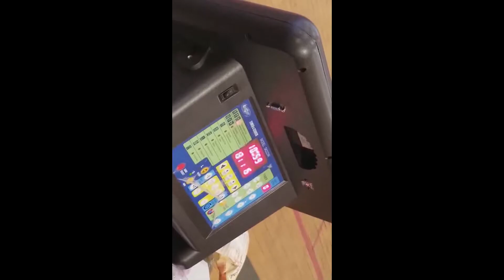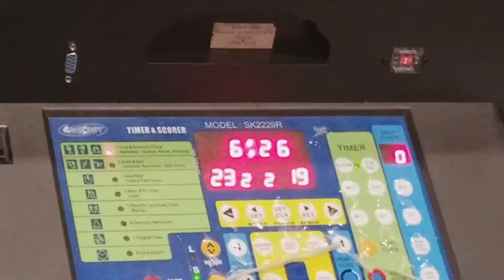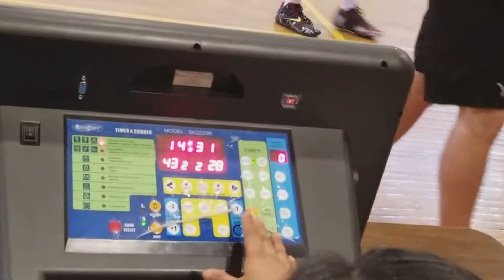SABL 2017 Spring D3 - Imaan D3 vs Wolverines Semi Finals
Wolverines dismantle a short-handed Imaan team.